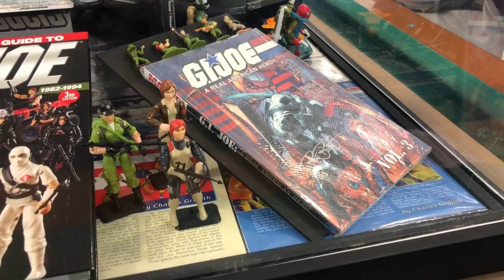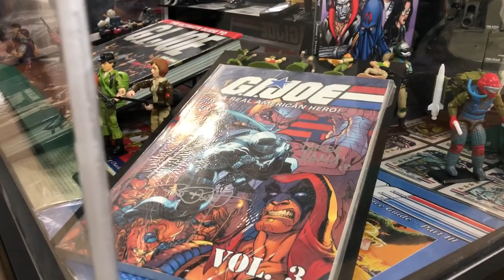Visita Coleccionista GI JOE Estación Juguetera 3 ★ juegos juguetes y coleccionables ★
Israel Torres nos platica la historia detrás de su colección de GIJOE en esta visita a coleccionista en la estación juguetera